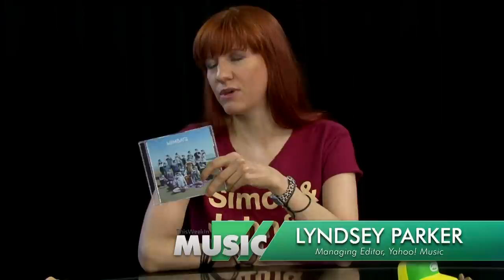- This Week In Music - Andy Gould - Manager (Rob Zombie, Guns n Roses, Morrissey)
Andy Gould, Manager (Rob Zombie, Guns n Roses, Morrissey) joins Ian Rogers in the studio to talk about music, his career, and artist management.

After the interview, Yahoo! Music's Managing Editor, Lyndsey Parker, joins Ian to tell us about her summer music love, The Wombats!